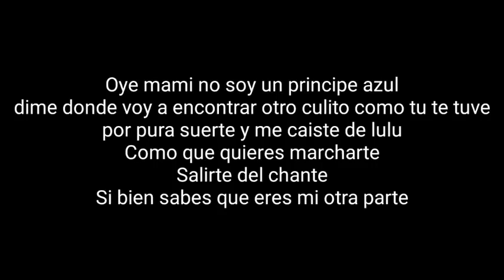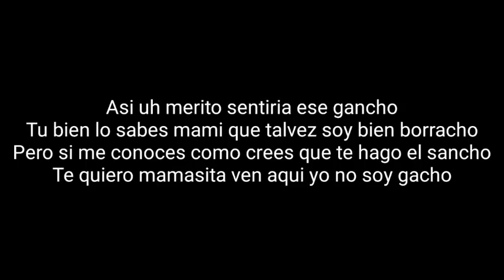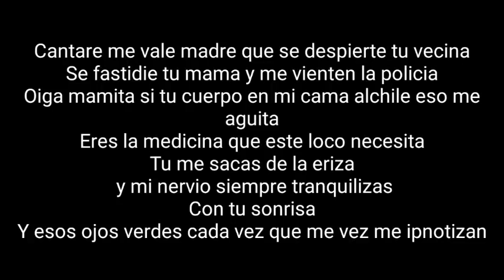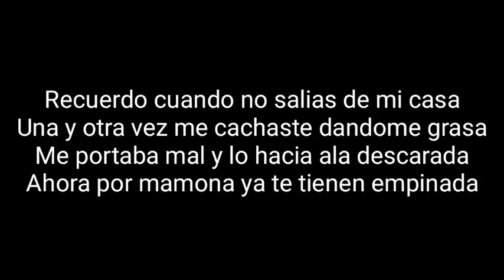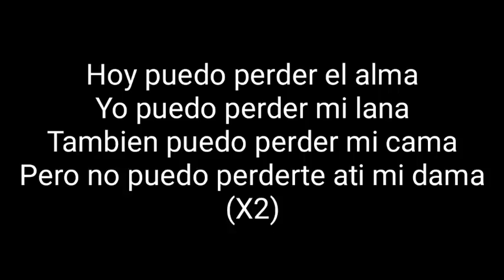Santa grifa a ti mi dama letra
Like like like pa mas videos